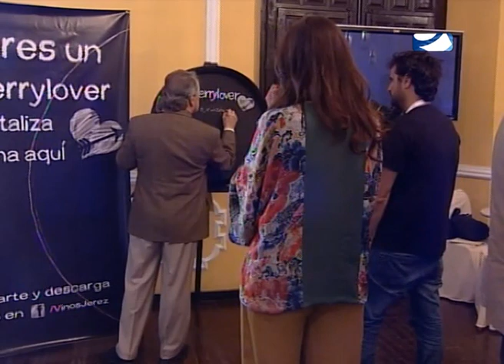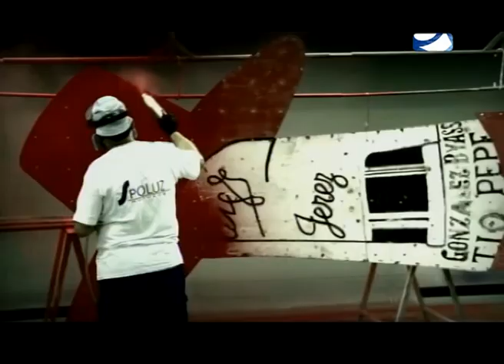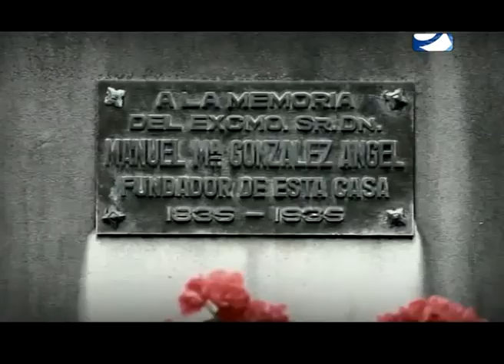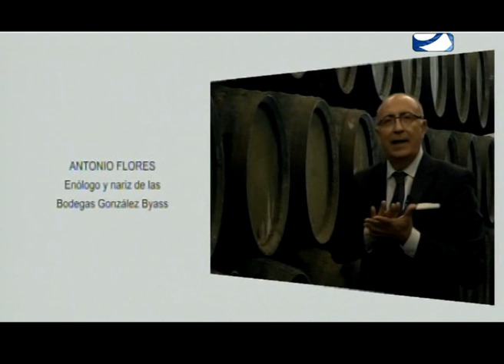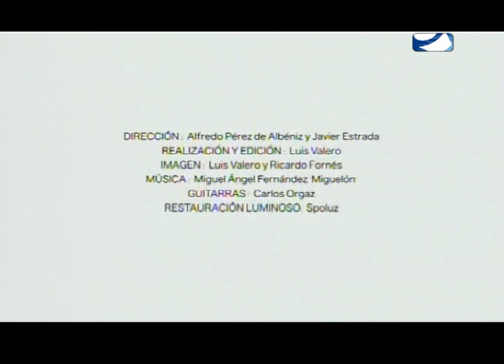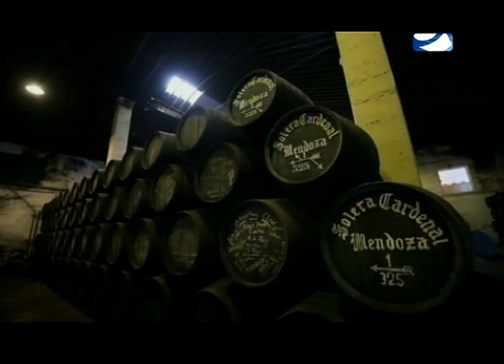VINOBLE DOMINGO 25 DE MAYO PARTE 3